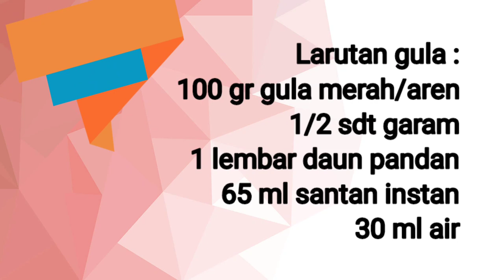KALIAN PASTI KETAGIHAN DENGAN OLAHAN SINGKONG YANG SATU INI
@DapurMamike bagi2 resep dan

Larutan gula :
100 gr gula merah/aren
1/2 sdt garam
1 lembar daun pandan
65 ml santan instan
30 ml air

Bahan adonan singkong :
350 gr singkong parut halus
2 sdm tepung tapioka
larutan gula merah

Bahan adonan santan :
30 gr tepung beras
20 gr tepung tapioka
1/4 sdt vanili bubuk
1/4 sdt garam
130 ml santan instan
70 ml air

selamat mencoba,
semoga bermanfaat,

terima kasih